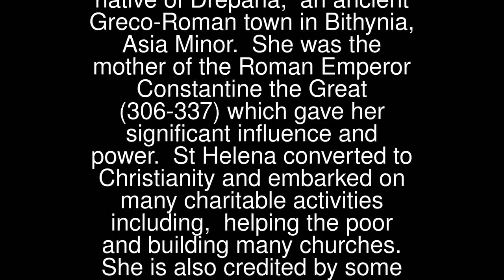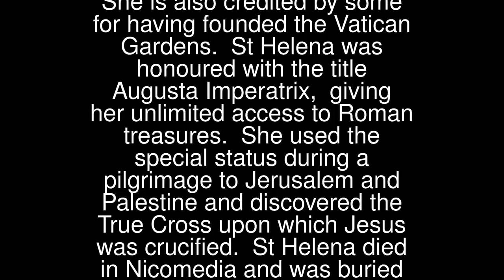Helena of Constantinople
St Helena (246/50-327/30) was a native of Drepana, an ancient Greco-Roman town in Bithynia, Asia Minor. She was the mother of the Roman Emperor Constantine the Great (306-337) which gave her significant influence and power.
 St Helena converted to Christianity and embarked on many charitable activities including, helping the poor and building many churches. She is also credited by some for having founded the Vatican Gardens.
 St Helena was honoured with the title Augusta Imperatrix, giving her unlimited access to Roman treasures. She used the special status during a pilgrimage to Jerusalem and Palestine and discovered the True Cross upon which Jesus was crucified.
 St Helena died in Nicomedia and was buried outside Rome in the Mausoleum of Helena. Her sarcophagus is now retained by the Pio-Clementine Vatican Museum and her skull is displayed in the Cathedral of Trier, in Germany. (Wikipedia)
 St Helena’s Feast Day is the 18th August. She is the Patron Saint of new discoveries.
 Pray for us as we give thanks to Jesus for giving his life on a Cross so that we could be saved. Have mercy on us, O Lord.